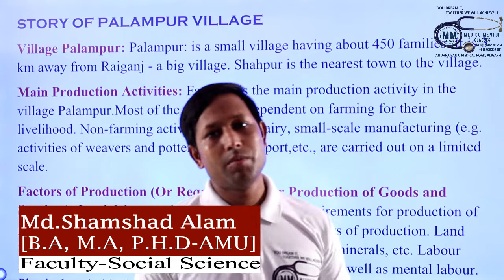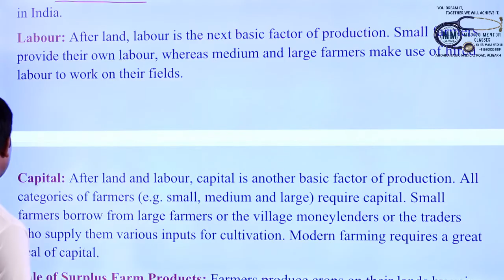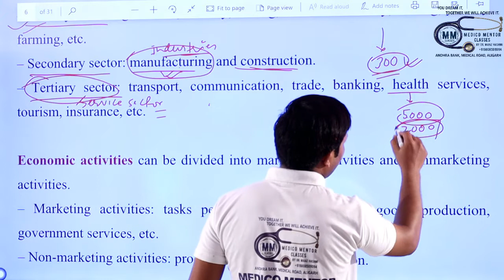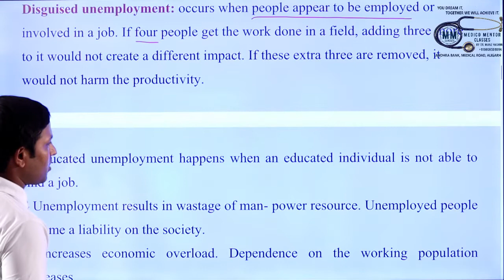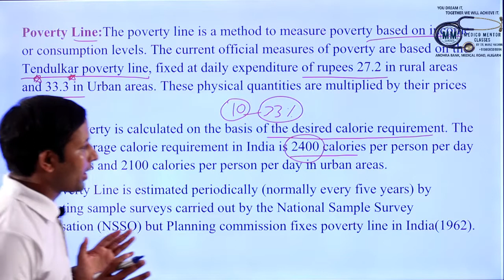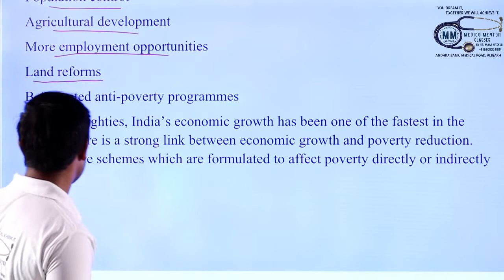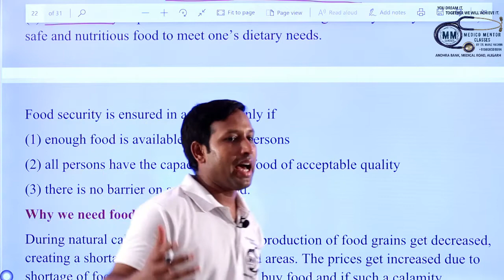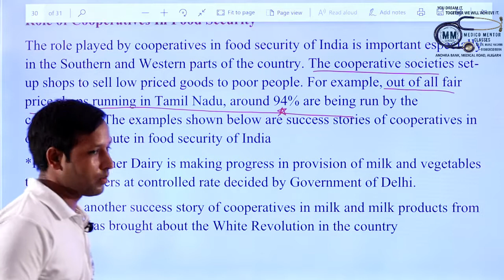STORY OF PALAMPUR VILLAGE & PEOPLE AS A RESOURCE & POVERTY AS A CHALLENGE & FOOD SECURITY